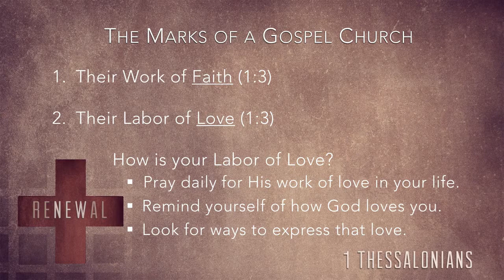2018 01 07 Bout